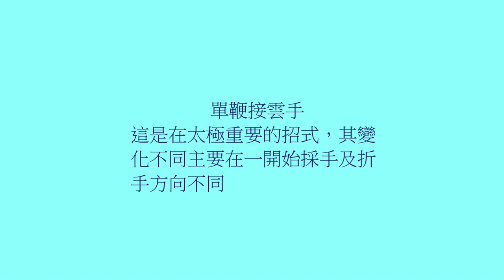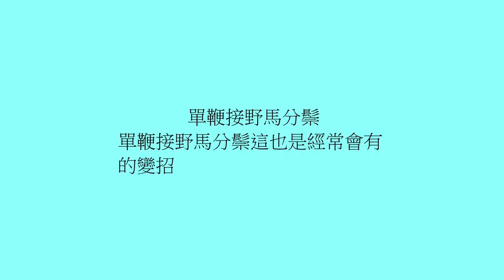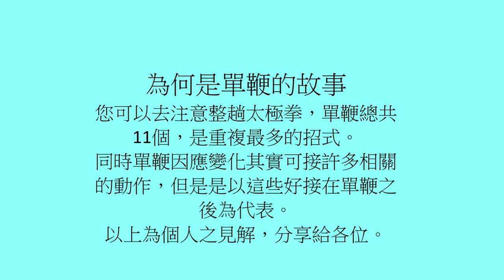楊氏太極拳拳理 之 單鞭的故事 Principle of Yang Style Tai Chi 單鞭為何重複最多次，有什麼意義! Taiji KNOW HOW and WHY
太極拳 拳理 有關 用法 變化 纏絲 擒拿 摔跤  Old Yang Style Tai Chi
我所學的太極拳為  張詳三(1900—1982)老師所傳楊氏太極拳108式(108是大概看細部如何拆分)，這趟太極拳打法就是用法，前後相連有因果之關係，也以這些招法告訴了您太極拳的拳理，可以說是一套相當精緻的教材。
從內容闡述出隱藏的拳理，可見得先人的用心以及智慧。
整套拳內含的拳理系統其實不只這個，但是單鞭的故事卻是最為明顯的。
我們所學的太極拳與楊守中大師Yang Sau Chung所流影像相似度達95%以上。